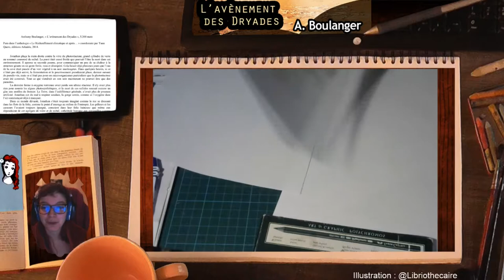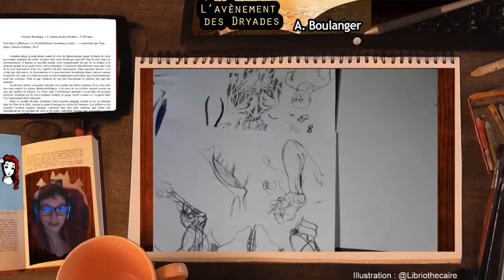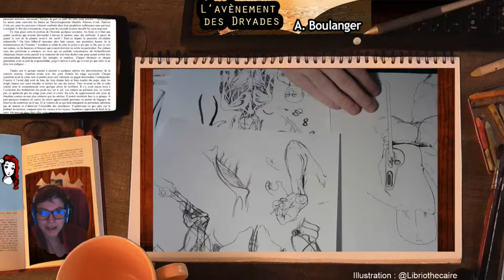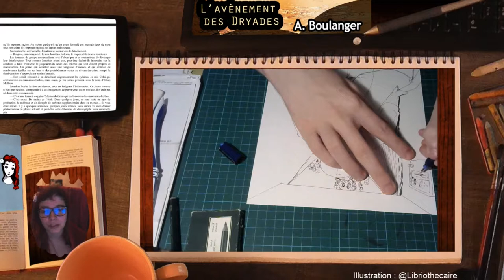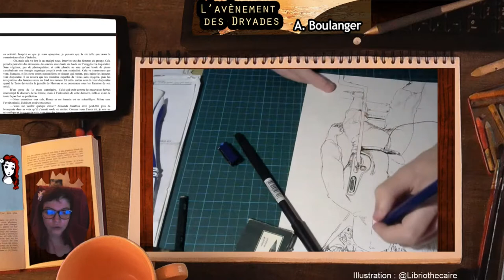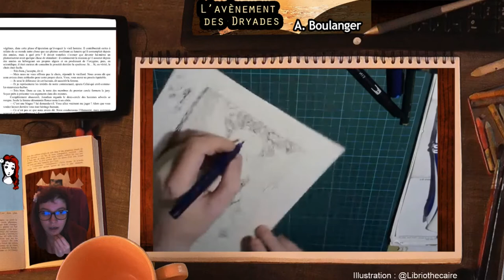L'avenement Des Dryades : Lecture créa avenement dryade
Une proposition de livre ? Une idée de lecture ? Je prends ! :)

L’avènement des Dryades
de Anthony Boulanger

Vous pouvez aussi suivre pour tout savoir des diffusions et du programme live :)

Si tu veux du jeu vidéo indé, du bricolage improvisé ou de la cuisine en roue libre, jette un oeil aux autres playlist de la chaîne ! A bientôt :).